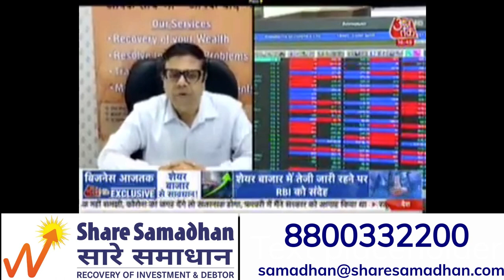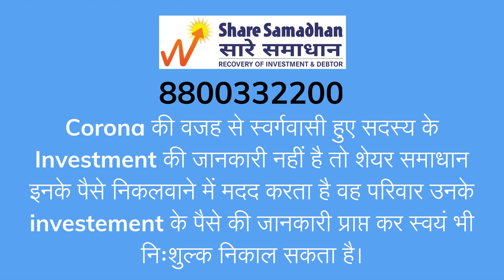Free Phone Consultancy by Share Samadhan-सारे समाधान has been applauded in media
Free Telephone Helpline for Covid19 victim’s family members of deceased member had investment in his name.

If there is no information about the investment of a deceased member (earning member) of a family due to Corona, then Share Samadhan सारे समाधान will educate the family in withdrawing their money. The aggrieved family can get basic knowledge and information about their investment money and can even try to withdraw it on their own.

Share Samadhan सारे समाधान Helpline numbers – 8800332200, 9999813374, 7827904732, 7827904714

If You Don't Know Your Family's Investment, do now worry.  Share Samadhan provides solution in problems like- Unclaimed Investment / Recover Lost, Forgotten and Scattered Investments.

IEPF Claim | Old Physical Shares | Transfer & Transmission of Shares | Unclaimed Dividend | Lost Shares | Provident Fund | Insurance | In-operative Bank Account | Mutual Fund | Bad Debt Recovery | Debtor Recovery | Litigation Funding | Refund from IEPF | Old Shares Transferred to IEPF | Dividends Transferred to IEPF